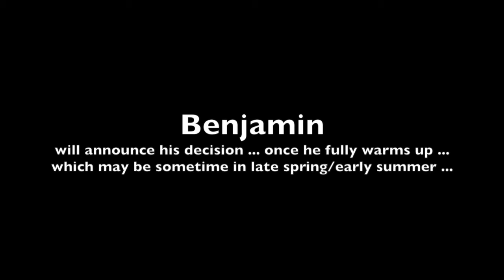FROM THE FIELD: Cullman Polar Bear Plunge 2016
The annual Cullman Polar Bear Plunge took place Saturday at the Cullman Wellness & Aquatic Center at 11:00 am. In this video, you can watch the plunge take place, hear from a couple of celebrity participants and learn about the experience of the winner (who won a free one year membership to the Wellness Center).

Air temperature at plunge time was 37 degrees; water temperature was a comparatively warm 45 degrees.